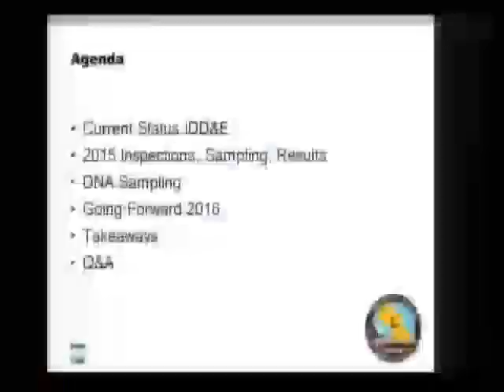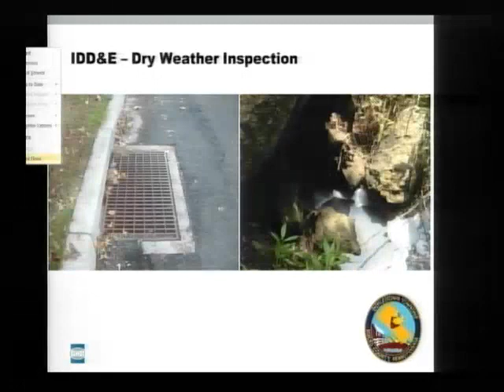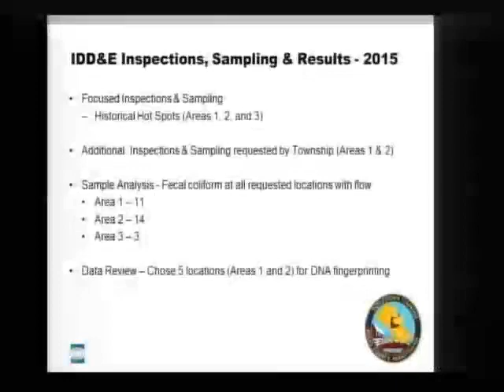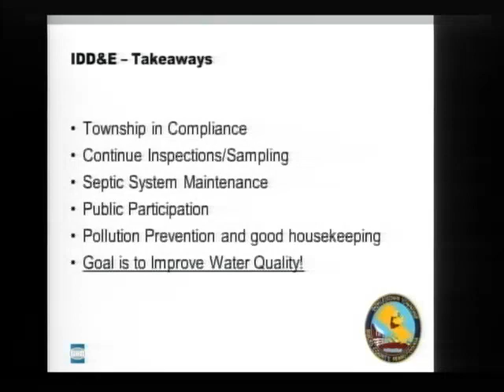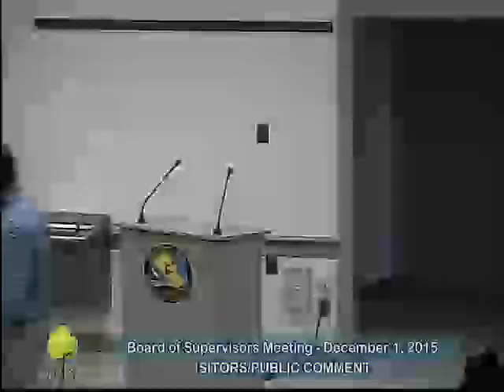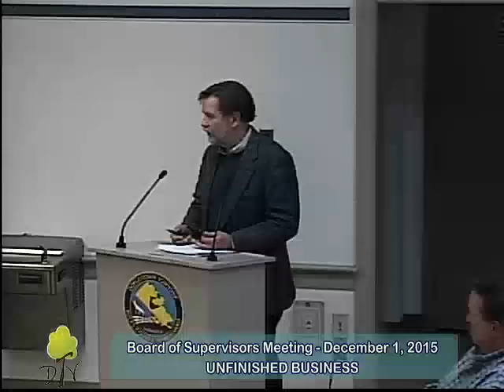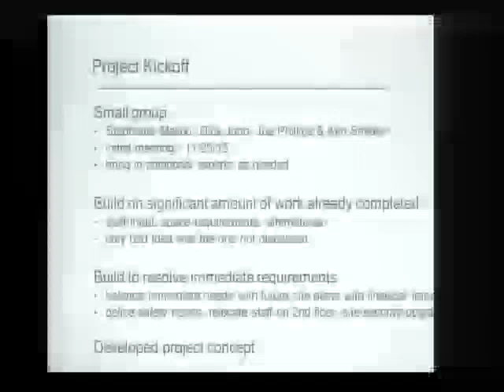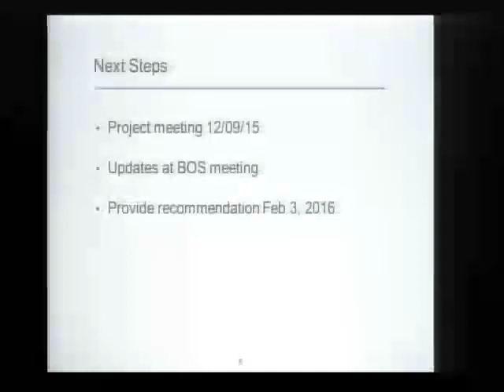Board of Supervisors Meeting December 1st, 2015